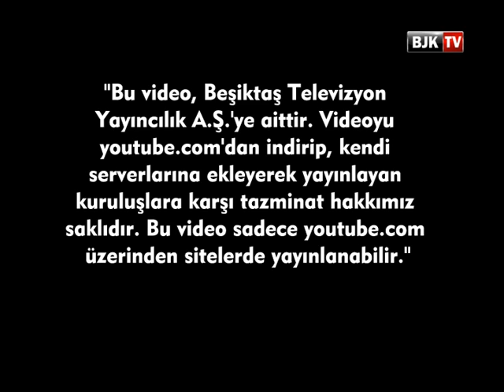MUSTAFA PEKTEMEK DOĞUM GÜNÜ KUTLAMASI - BJK TV